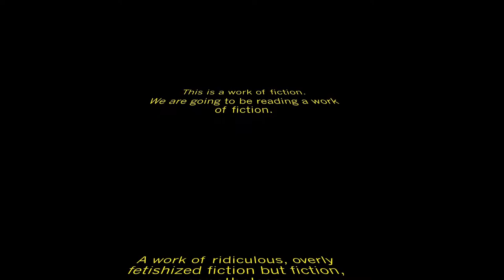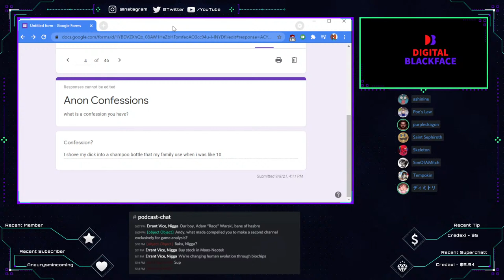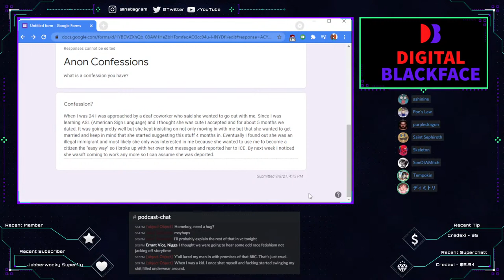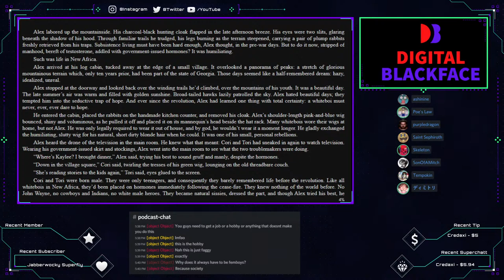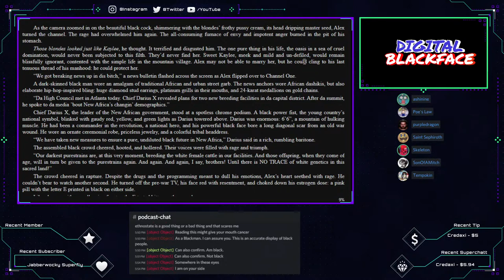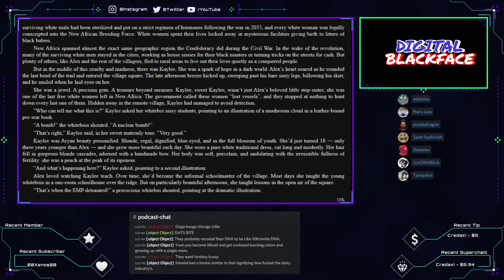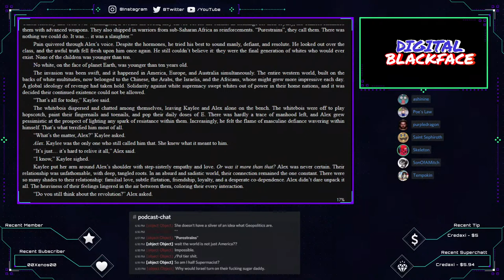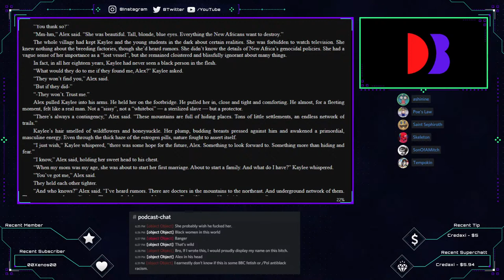BLACK FUTURE TABLE READ TAKE TWO: Digital Blackface Episode 33 ft AndyWarski and Dimitri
Today, the Digital Blackface and some guests. are gonna be reading a book for you guys; Black Future.

It's a book we tackled before but now we're gonna give it another try and really do it right.

Join us if you want to see us suffer and struggle through the "sizzling prose".

Follow the cast on Twitter at @AimbotAimy and at @StSephiroth.

Follow Andy Warski on Twitter: @andywarski // Youtube: Sub Cultured

Follow Skeleton on Twitter: @uno_ske and Twitch

Follow Ash on Twitter: @AshyPrime // Twitch // Minds: ashinine

Follow Tempokin on Youtube: @Tempokin

Follow SonOfAMitch: @sonofamitchshow

Follow our guests on Twitter at @manipulatorlord